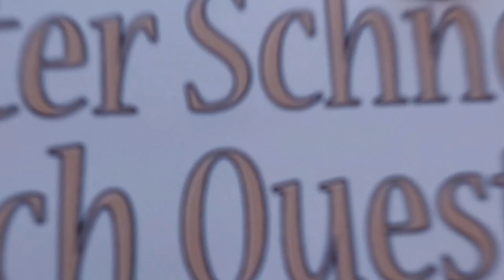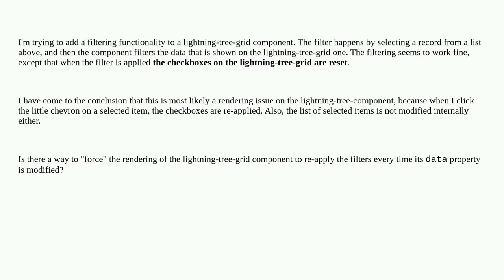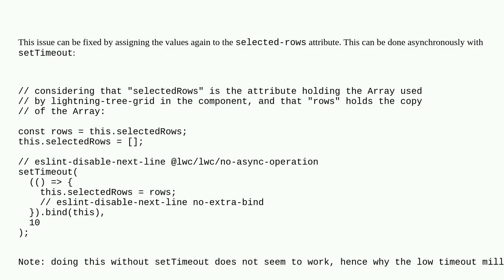Salesforce: Lightning tree grid rendering issue when changing displayed data (filtering)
Lightning tree grid rendering issue when changing displayed data (filtering)

A special thanks goes out to the community

  javascript lightning-web-components lightningtreegrid